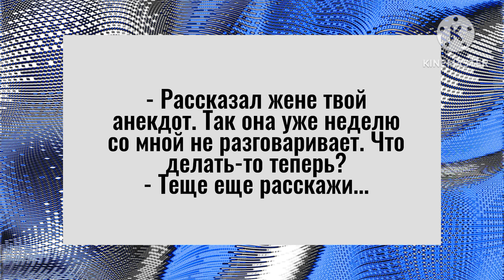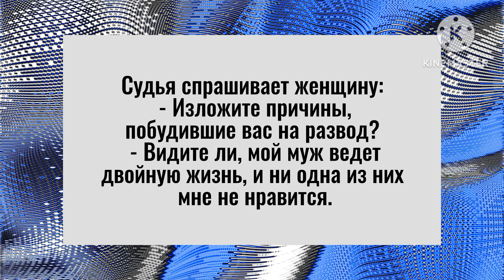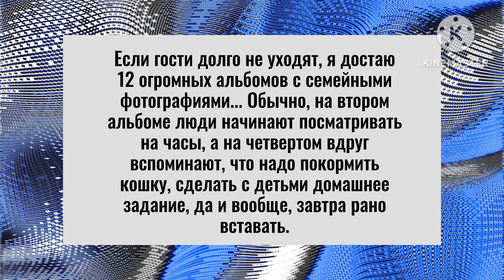Затащил меня в постель. Смех! Юмор! Позитив!